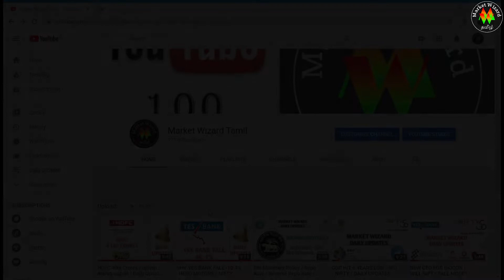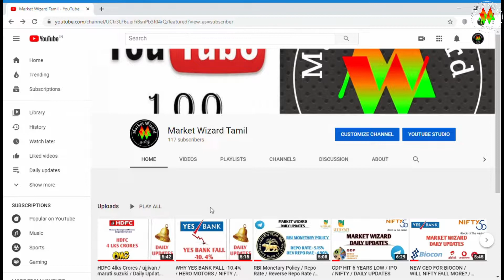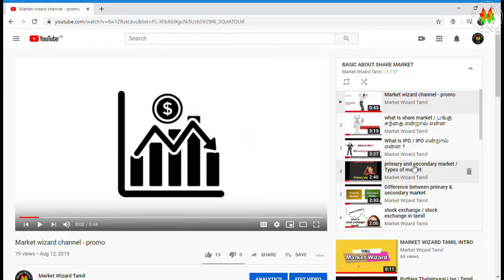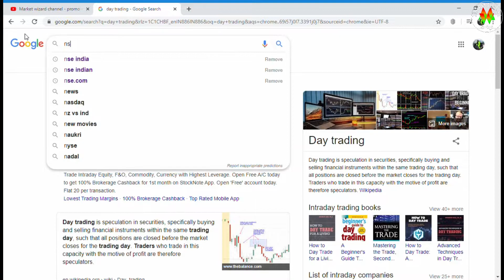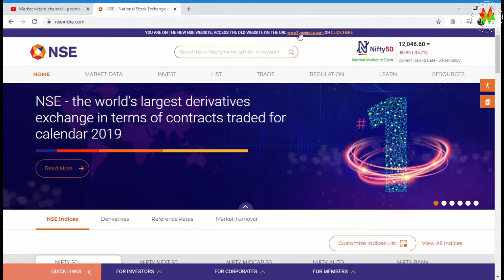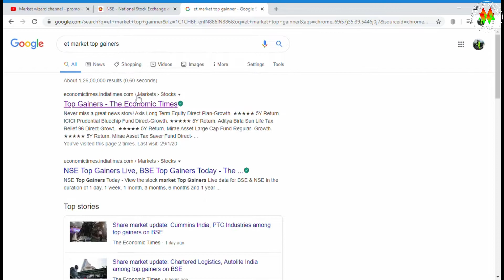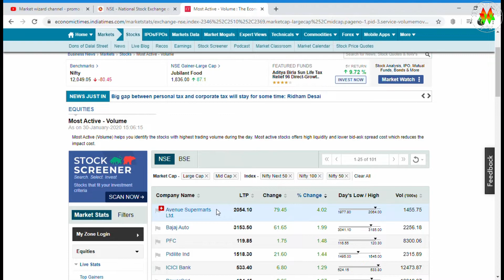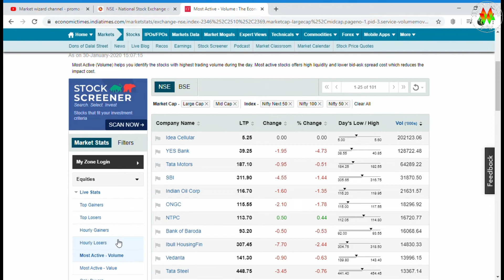How To choose Perfect Stock for INTRADAY TRADING/ DAY TRADING / 200% Working method